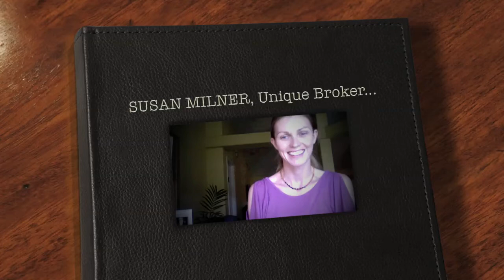Sell your Cape Coral unique home with Susan Milner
of explains how being a unique real estate broker in Cape Coral allows her to sell unique and luxury homes in Cape Coral, Florida.